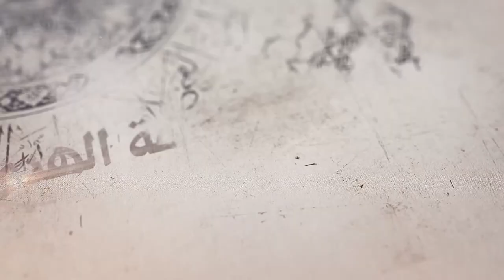338- شرح أصول الكافي - أحاديث باب من مات وليس له إمام من أئمة الهدى - السيد جعفر الشيرازي